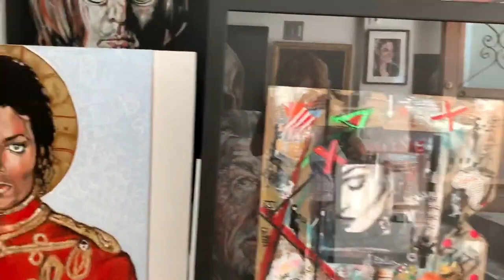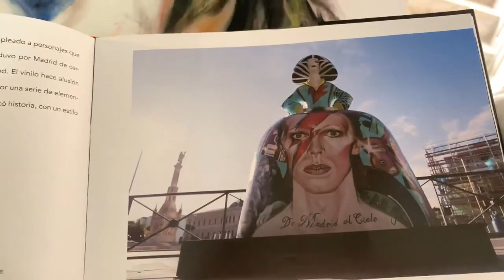Entrevista al artista valenciano Jesús Arrúe, por Marta Vilar.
El pintor Jesús Arrúe -conocido por venderle un cuadro a Madonna- nos invita a entrar en su estudio y disfrutar de su universo artístico en Velluters, Valencia.